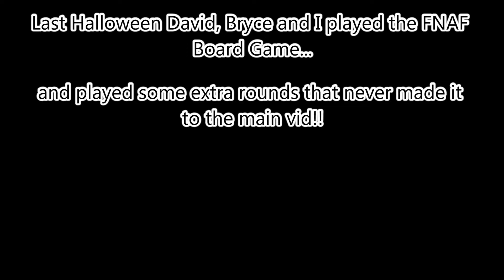Sudden Death Showdown!! (Five Nights at Freddy's Board Game Challenge Vid)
Three men enter, one man leaves!!

Check us out on Twitter:
Tom Leo: @UltimateThomas1
Bryce: @WildRyceGames

Check us out on Instagram:
Tom Leo: Tomleo95
David.K: obione625